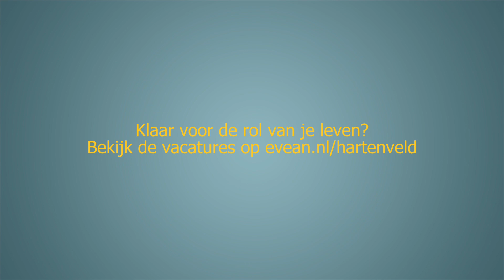Hartenveld | Aflevering 1: Kwijt | Daisy’s 1e thuiszorgdag: waar is Mevrouw van Daalen?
Hartenveld aflevering 1: Thuiszorgmedewerker-in-opleiding Daisy stuurt haar zieke begeleider naar huis: ze kan de volgende client best helemaal alleen verzorgen. Maar als Daisy bij Mevrouw van Daalen aankomt staat de deur open en ligt er niemand meer in bed…
Hartenveld is een dramaserie over de ouderenzorg - gebaseerd op waargebeurde verhalen. Bekende acteurs als Hetty Heyting (Zeg ‘ns aaa, De Familie Knots), Michael de Roos (GTST) en Rian Gerritsen (De Luizenmoeder, Dokter Deen) én huidige medewerkers van Evean spelen de waargebeurde verhalen die onze collega’s dagelijks tegenkomen. In Hartenveld krijgen die verhalen en de bijzondere mensen die ze meemaken het podium dat ze verdienen.

* En geef vooral ook even alle collega’s in de ouderenzorg een duimpje omhoog voor hun harde werk!
De komende jaren heeft Evean in Noord-Holland een boel vacatures te vervullen - voor ervaren zorgprofessionals en zij-instromers op elk niveau. Net als in de serie werk je bij Evean met echte mensen en echte emoties: als je stevig genoeg in je schoenen staat, krijg je hier de rol van je leven. Lijkt dit je interessant? Of ken je iemand voor wie dit misschien interessant is? Lees hier meer en bekijk alle vacatures
Achter elke aflevering van Hartenveld zit een waargebeurd verhaal. In De Mensen achter Hartenveld reflecteren échte medewerkers met verschillende functies bij Evean op de serie en vertellen ze hun eigen professionele verhaal: hoe is het nou écht is om in de ouderenzorg – en bij Evean - te werken? Bekijk alle medewerkersverhalen in De Mensen achter Hartenveld